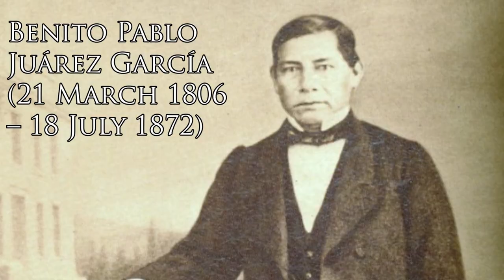What was: The French Invasion of Mexico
The French invasion of Mexico tends to be largely overlooked, as the American Civil was waged slightly to the north. But the Reform in Mexico and the  French invasion, and subsequent defeat, altered the history of Mexico substantially, and in this video. We will be looking in detail at the conflict.

On December the 7th of 1861, a combined European force launched an attack on Veracruz. The allied forces occupied Veracruz and advanced to Orizaba where they camped for the winter. In February of the following year, Campeche fell to the French fleet, with heavy French reinforcement arriving weeks later. However, the Tripartite Alliance fell apart by early April 1862, when it became clear the French wanted to impose harsh demands on the Juarez government and provoke a full-out. The British and Spanish withdrew, leaving the French to march alone on Mexico City. Following this, the French managed to gradually gain control over more and more land, with many conservatives seeing the invading French as valuable allies, and aiding them where possible.

The Mexican army fought it's first major battle against the French in the battle of Puebla on May the fifth. Following the unexpected Mexican victory, the Juarez government commemorated the battle as a national holiday of Cinco de Mayo, and it massively boosted the popularity of the sitting government. However, while the battle managed to stall the French until they got reinforcements, it would be short lived. The following year led to the second battle of Puebla, which resulted in a Mexican defeat, and a French occupation of Mexico City.

On April 30th, the French Foreign Legion earned its fame in the Battle of Camarón, when an infantry patrol unit of 65 soldiers, led by the one-handed Captain Jean Danjou, was attacked and besieged by Mexican troops who eventually numbered 3,000. They were forced to make a defense in a nearby stable where Danjou was mortally wounded, and his men mounted an almost suicidal bayonet attack, fighting to nearly the last man, with only three Legionnaires surviving. To this day, the anniversary of  April 30th remains the most important day of celebration for Legionnaires.